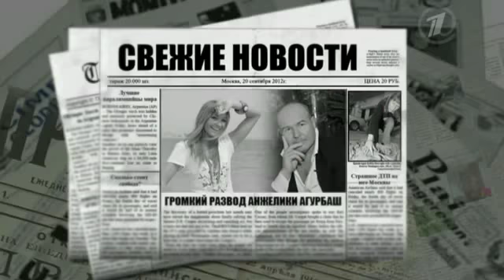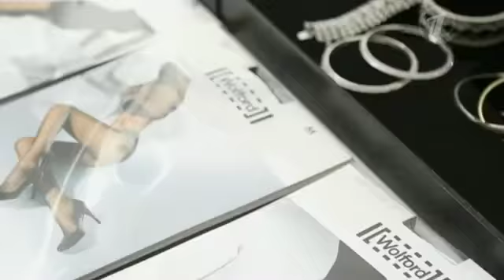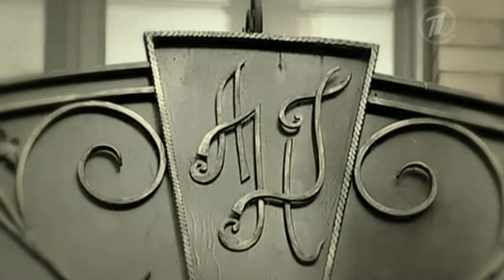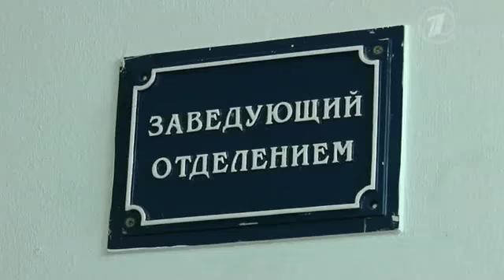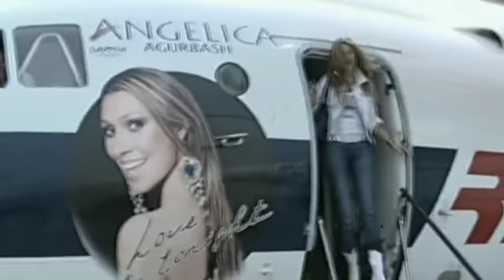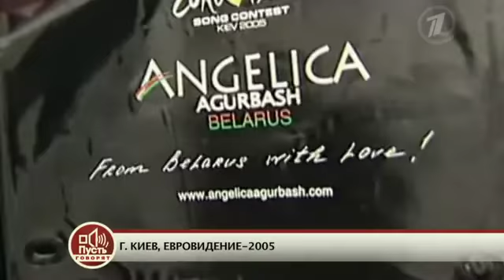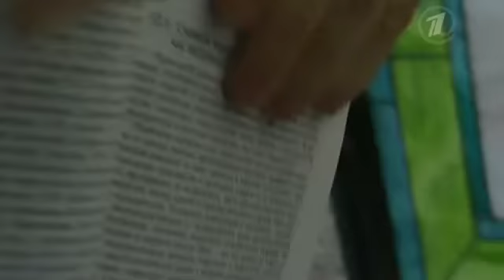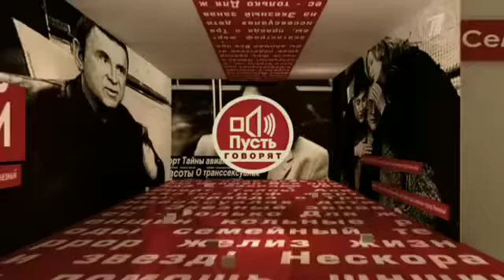Пусть говорят. "Анжелика против короля" (14.05.2013) передача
В 90-е годы Анжелику Агурбаш мало кто знал, она и выглядела, и называлась тогда иначе - Лика Ялинская. В 2012 имя Агурбаш прогремело на всю страну, и не столько благодаря голосу певицы, а из-за ее скандального развода с колбасным королем. Эстрадная звезда публично заявила об издевательствах и унижениях, которые она терпела все 10 лет брака с Николаем Агурбашом. Николай, в свою очередь, рассказал, какие астрономические суммы он потратил на раскрутку бездарной жены, а она, неблагодарная, ему изменяла.

Со дня официального развода звездной четы минул почти год. Николая Агурбаш готовится снова стать отцом, и на днях крестил мать будущего ребенка в Италии. А Анжелика публично заявляет о своей предстоящей свадьбе. Почему же страсти вокруг этого развода не стихают до сих пор? В программе Пусть говорят - новые подробности, новые факты и новые возлюбленные Анжелики и Николая.